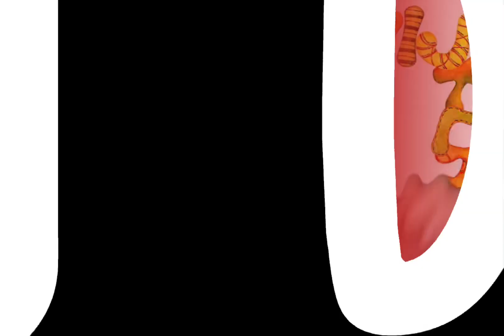ABC Song Parody - Markybap